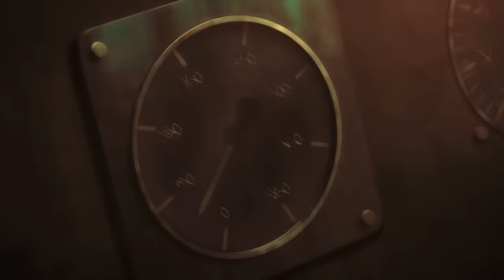The Alliance vs. Eren [COLOR REGRADE] | Attack on Titan Final Season Part 3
Hire me to voice act whatever! I didn't love the bright blue sky for the final scene of Eren getting confronted by The Alliance, so I color graded the scene differently. Might have been a little heavy handed on the red. Thoughts?